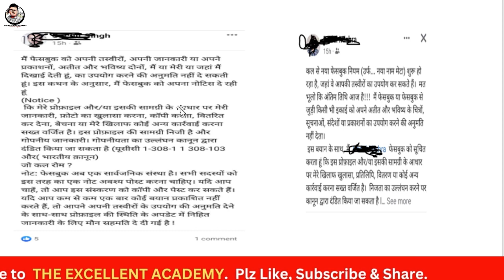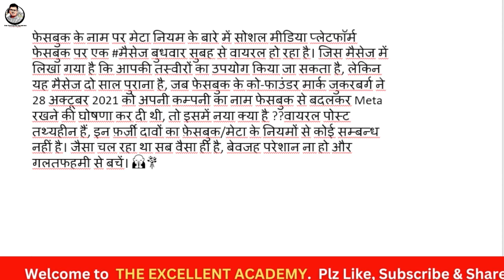फेसबुक में हुआ कौन सा बड़ा बदलाव? क्या अब फेसबुक आपका डाटा लीक कर देगा जानिए पूरी सच्चाई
Percentage basic approach

It's Shubham Tripathi official channel
Address- The Excellent Academy
Jhunsi prayagraj up india